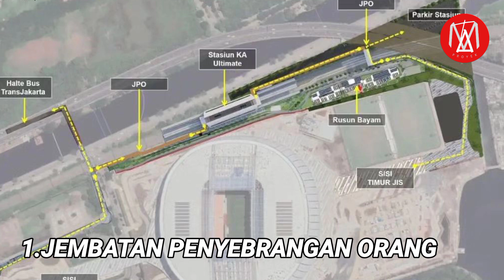MAKIN BERKELAS‼️VAR BARU SIAP DIPASANG,5 FASILITAS BARU JIS DI PIALA DUNIA U17,UPDATE STADION JIS